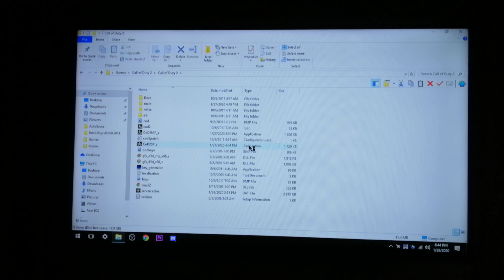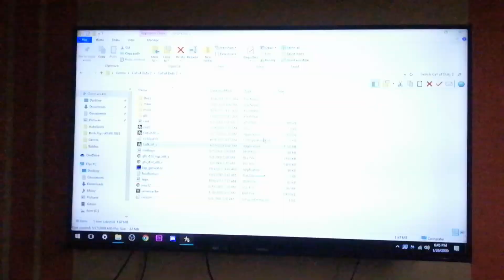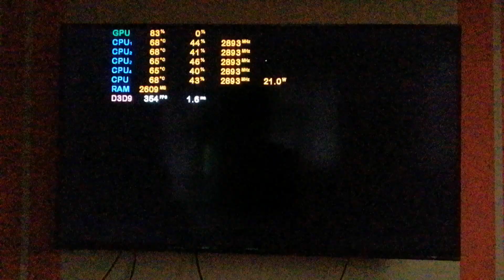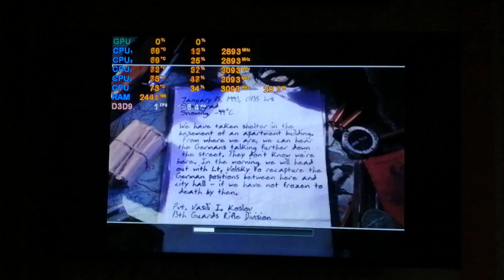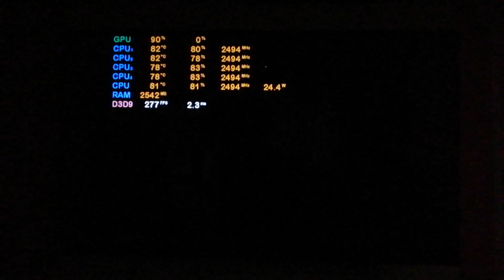Call of Duty 2 Lowest Graphics 1 Intel HD 3000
*This video is NOT edited & is owned by TriersGamingツ

Laptop Info=
Make: Acer
Processor: Intel(R) Core(TM) i5-2450 CPU @ 2.50GHz 2.50GHz
RAM: 4GB
GPU: Intel HD Graphics 3000
4 CPU
2 Cores